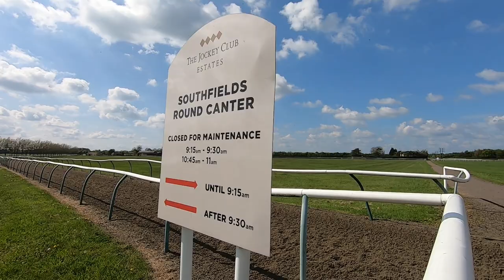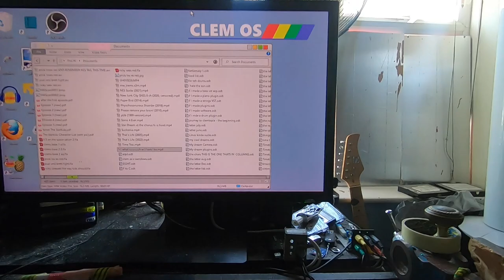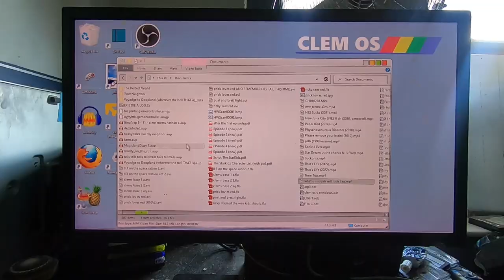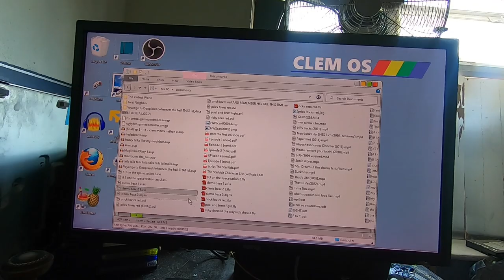A ride in the countryside (ft bonus WIP footage from the Starkidz ep 8)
Don't worry, I'm not turning into a vlog channel, it's just that, well, as it's a nice day, I thought I'd go out into the country for a while. Just once again rambling on about my thoughts (this is when you can hear me over the wind). Also right at the end of the video, some footage from The Starkidz Episode 8 (yes I am animating that now).